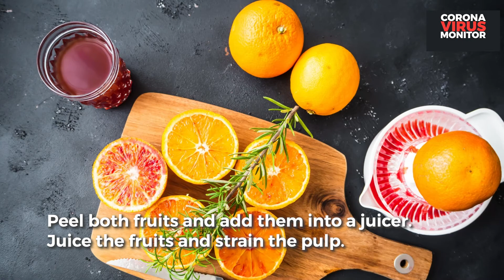D.I.Y Health Tonics to Combat Flu like Symptoms: Orange and Grapefruit Juice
Orange and Grapefruit Juice

This juice combination contains vitamins A, B6 and quite a bit of vitamin C. Oranges helps boost your immune system and digestive health. Grapefruits are packed with antioxidants that help the body protect itself from harmful viruses.

Ingredients:
• 1 Orange
• 1 Grapefruit

Peel both fruits and add them into a juicer. Juice the fruits and strain the pulp.